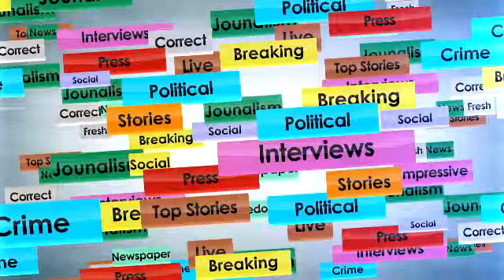Captain Amarinder Singh Visits Sangrur